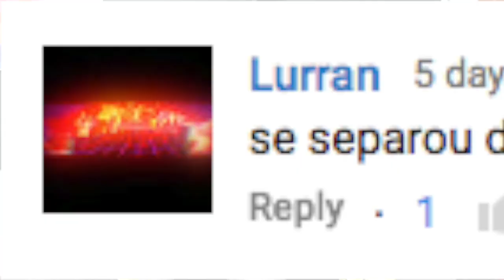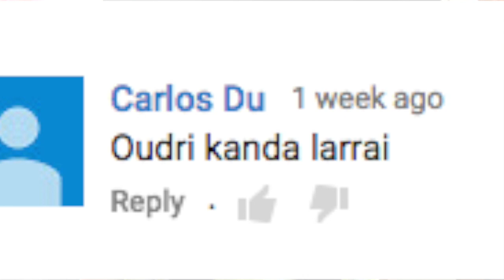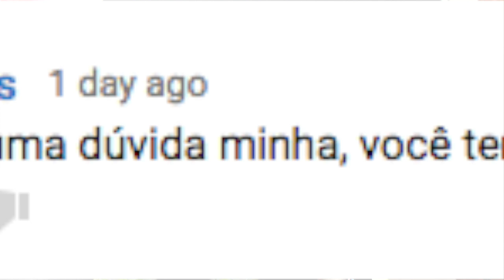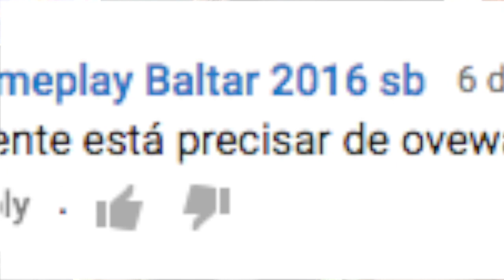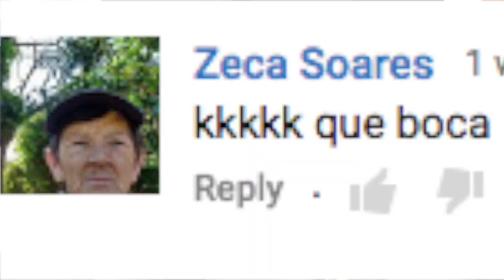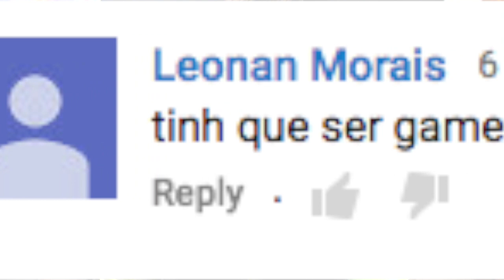LENDO COMENTÁRIOS ESTRANHOS #1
Ative as notificações do canal pra ficar ligado nos videos novos, logo ali no sininho. =D

CANAL RAQUEL GAMER - LENDO COMENTÁRIOS ESTRANHOS #1